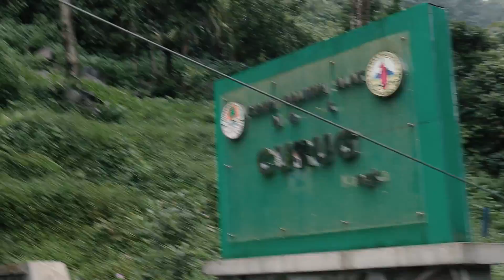Curug Nangka | 1 minute video